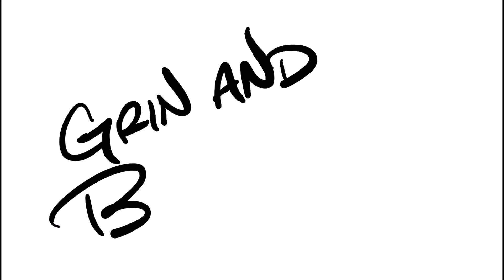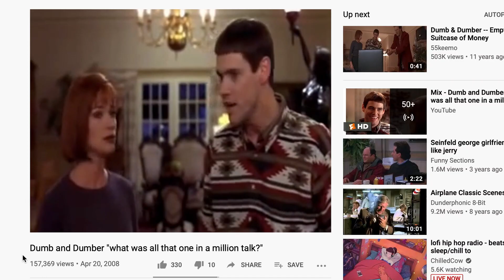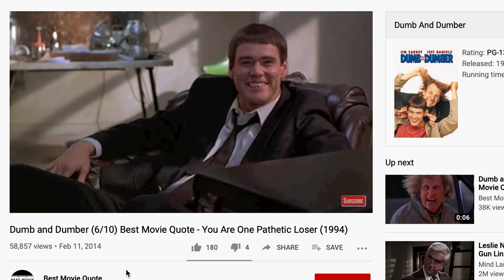Storm Chase or Not: Grin and Barrett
Only the slightest chance of severe weather? Pfft, why not chase anyway?!

Well. Maybe there are reasons.

But how bad could the chances be?